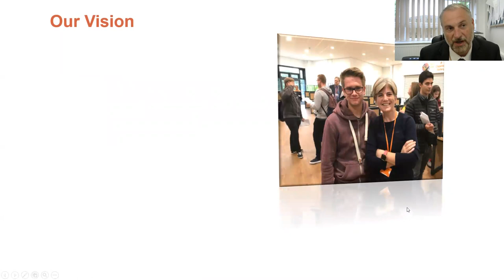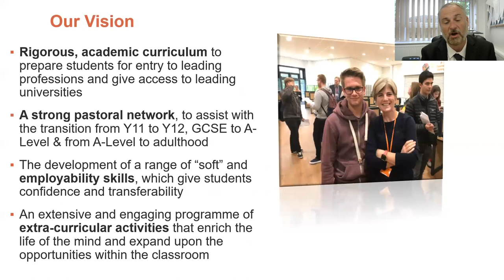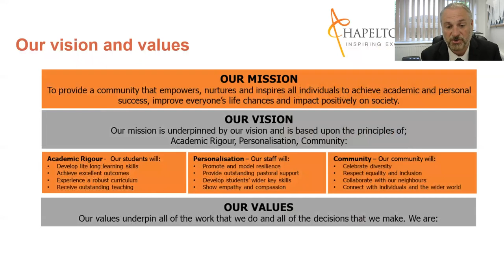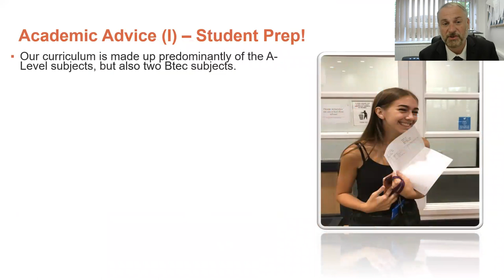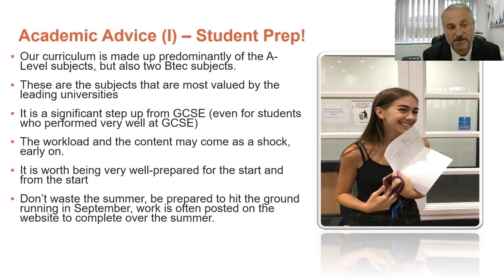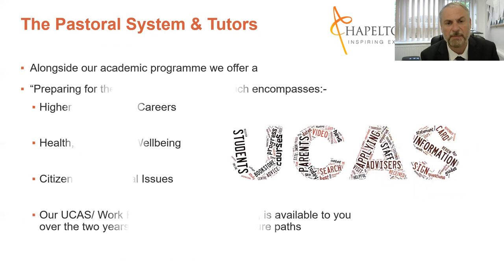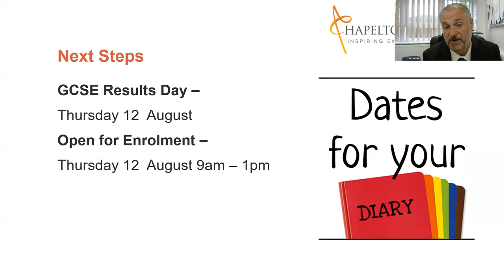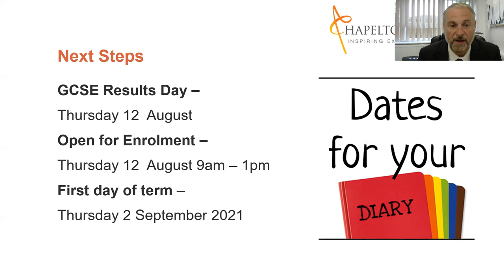Y12 induction HT talk